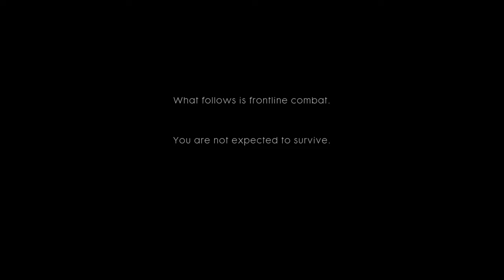BF1 Campaign Ep1: War is hell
How does one raise volume on mic?